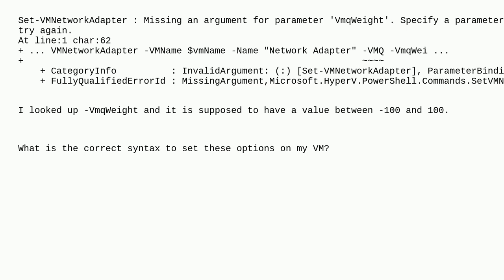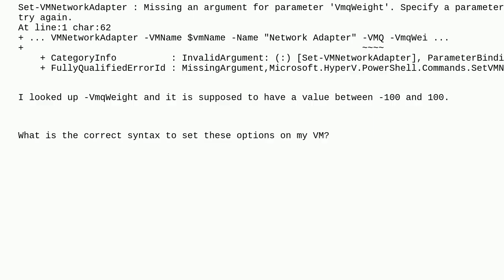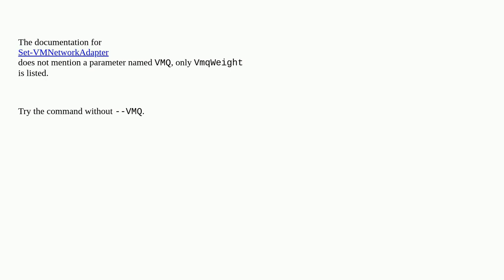Hyper-V Cmdlet for networking VMQ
A special thanks goes out to the awesome community

  network-adapter hyper-v powershell networking